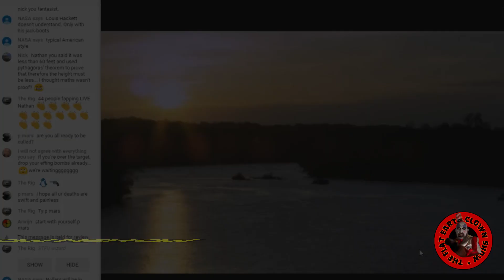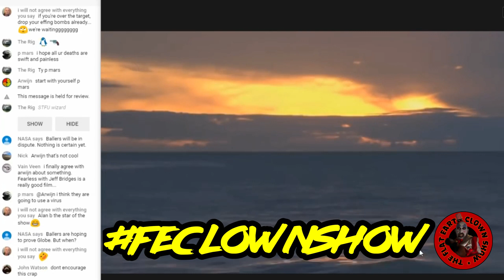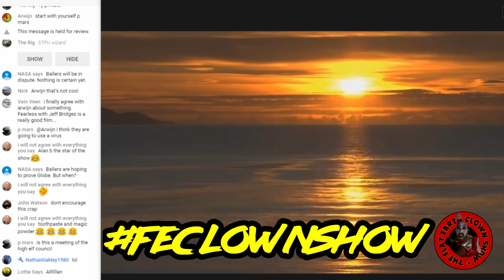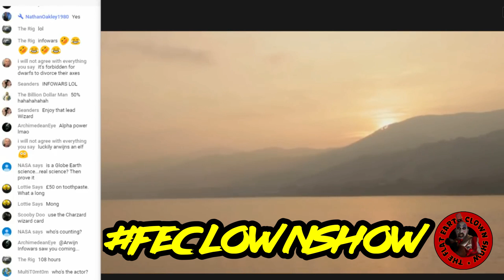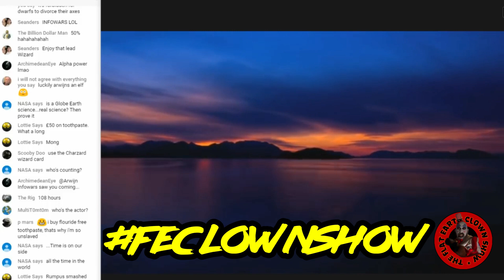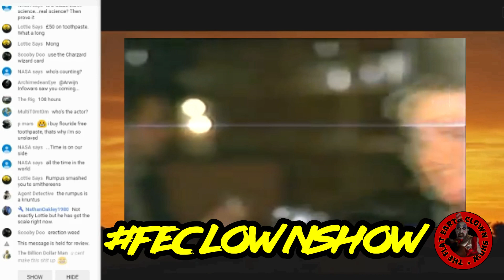FLAT EARTH ERECTILE😂DYSFUNCTION - Arwijn vs Sexual Performance Problems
The channel that brings you the best shit shows in FE o7
🤡 feclownshow 🤡 Air Date - 01/28/2018